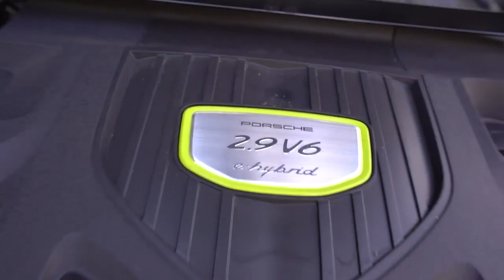FIZ UBER DE PORSCHE PANAMERA !